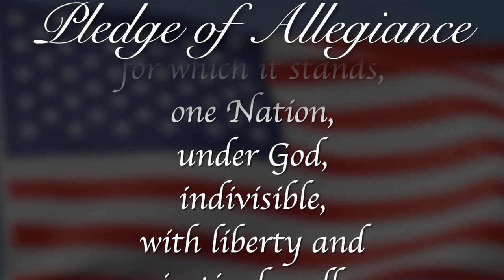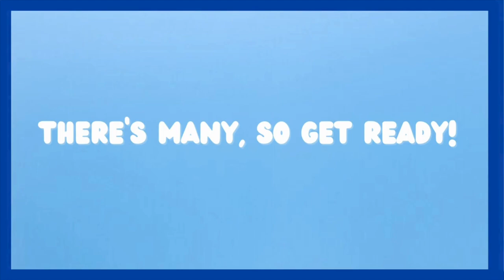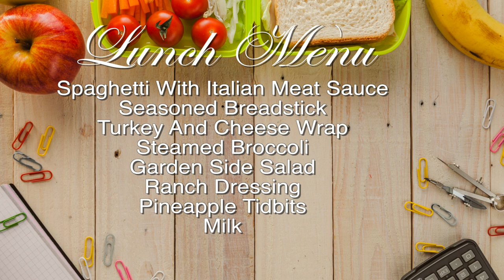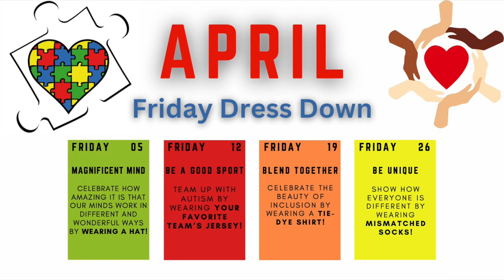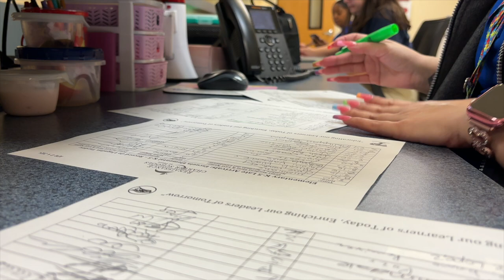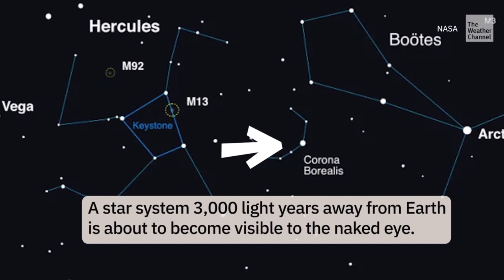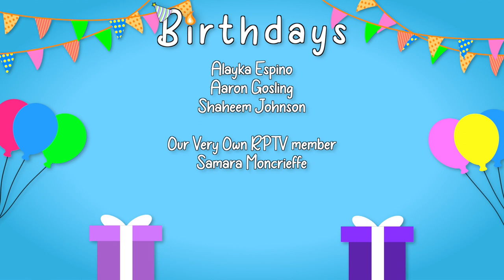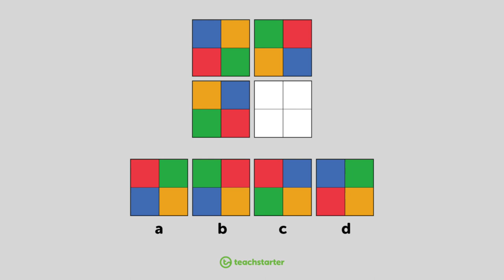Morning Announcements April 17th, 2024